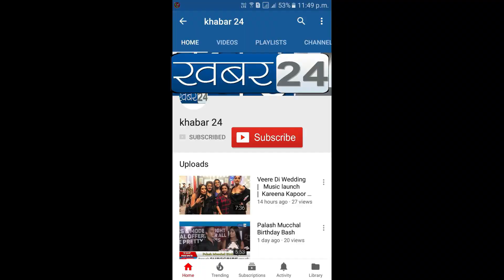EXPERT & CRITICS REVIEW Hindi film ”Kaanchli Life in a Slough” | Dedipya Joshii. | Sanjay Mishra,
EXPERT & CRITICS REVIEW Hindi film ”Kaanchli   Life in a Slough” Sanjay Mishra, Shikha Malhotra & Lalit Parimoo